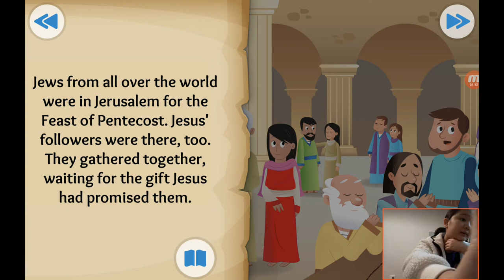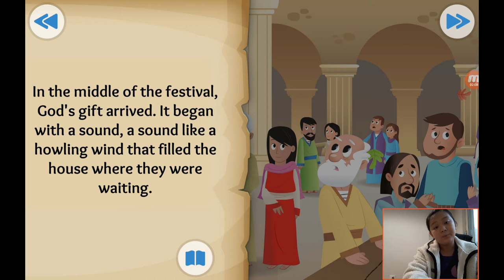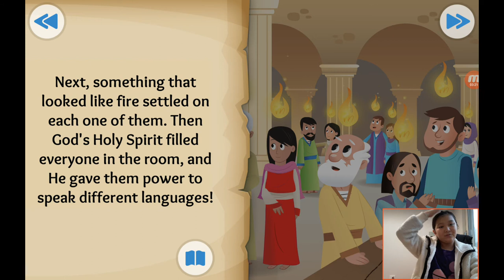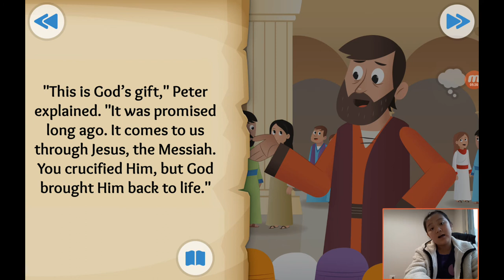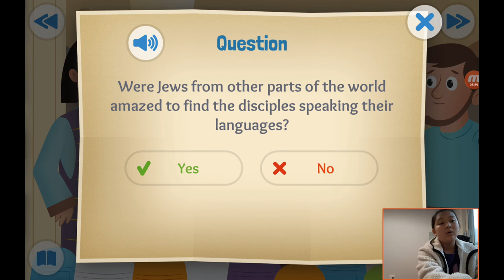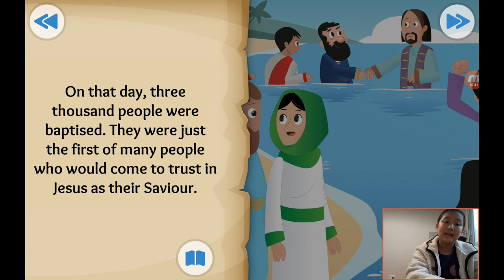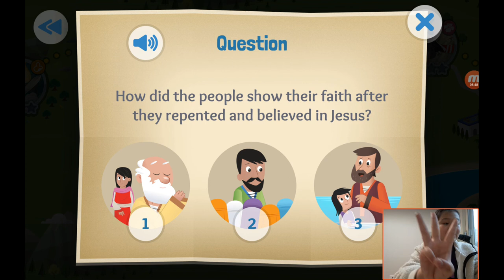‹Kids›Grace：성경이야기 +35, God's Wonderful Gift about The Holy Spirit comes